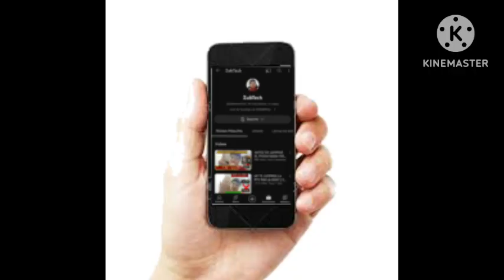creppypasta nunca veas zubtech 🥺😟🥺